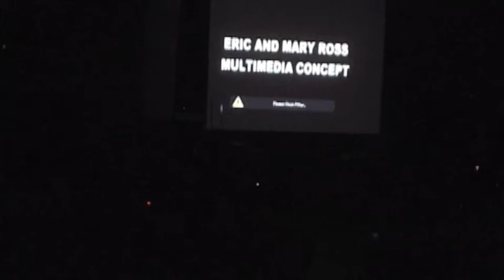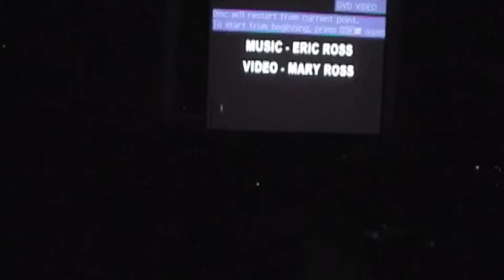Theremin Summit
First Annual one time only Theremin Summit at eyedrum August 15, 2004 featuring a cast of thousands. Scott Burland, Robert Cheatham, Jason Civjan, Matt Cowley, Tim Davis, Zachary Hollback, Bob Hulihan, Eric Ross (video), William Silbernagel. First show I programmed at eyedrum, which led to my being asked to join the board of directors, which I did. Thanks Jeff Rackley for sound, Andy Ditzler for being the liaison. Set up the camera and left if running, missed the final part of the group improv at the end. Alas!